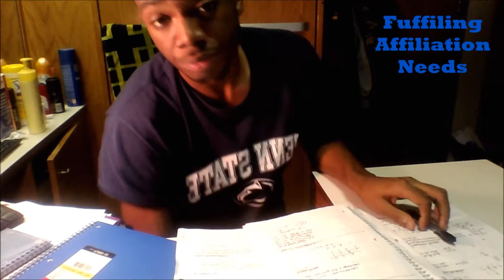My First Semester: A day in the life of a Lenfest Scholar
Project for AAAS003 2013